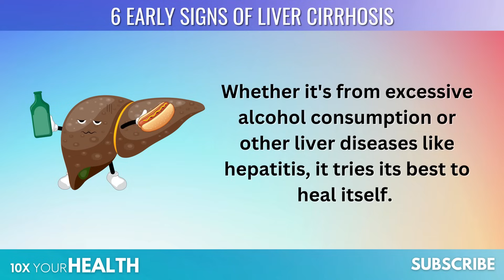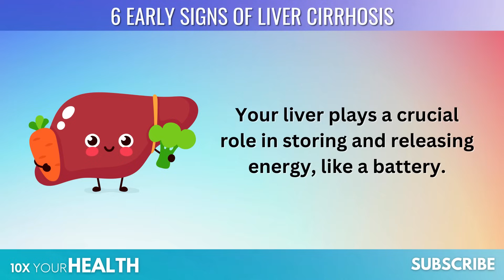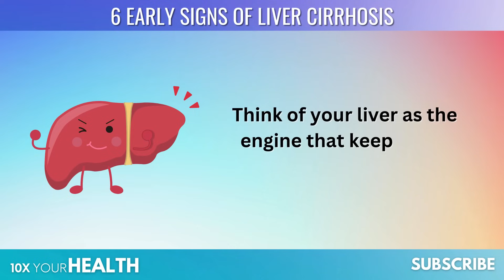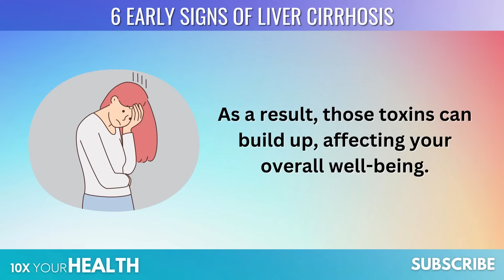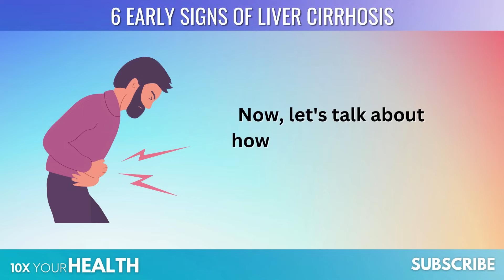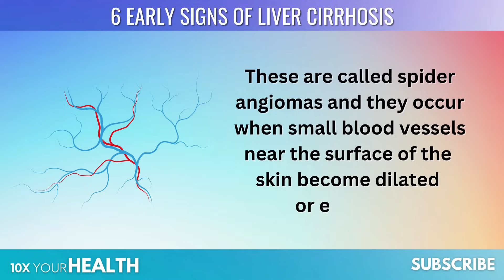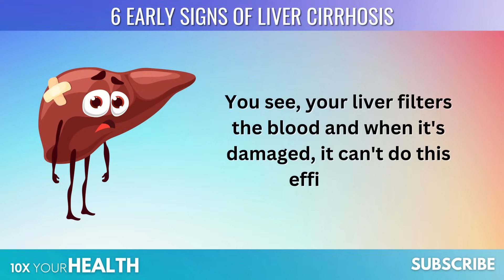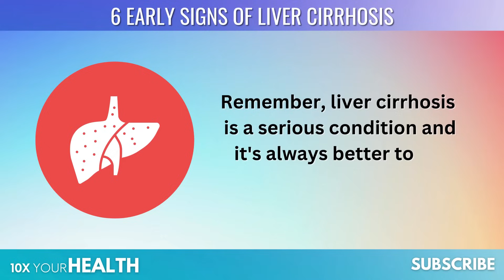6 Early Signs of Liver Cirrhosis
Your liver is a powerhouse organ that plays a vital role in keeping your body running smoothly. But when it's under stress, it can lead to conditions like cirrhosis. The good news is, there are early indicators that can give you a heads-up, allowing you to take action and seek help when it matters most. In this video, we're going to explore 6 early signs of liver cirrhosis, and I'll be explaining them in a way that's easy to grasp, even if you're not a medical expert. So, grab a notepad, get comfy, and let's get started on this journey to better liver health.

6 Early Signs of Liver Cirrhosis